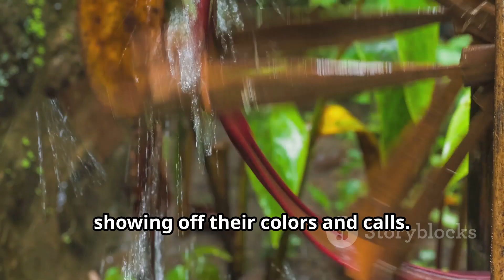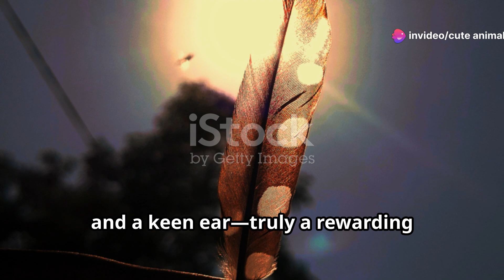Venezuela's Highland Habitats: Home to Rare Bird Species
Explore the misty cloud forests and paramo landscapes of Venezuela's highlands and discover the rare and endemic bird species that thrive in these unique environments. The cloud forests, shrouded in perpetual mist, are home to vibrant species like the Andean cock-of-the-rock, with its striking orange plumage, and the enigmatic helmeted curassow. These forests' dense canopies and lush undergrowth create a haven for diverse avian life, including hummingbirds and tanagers. Ascend to the paramo, a high-altitude tundra where the air is thin and the vegetation sparse. Here, the rare rufous-bellied seedsnipe and the captivating bearded helmetcrest navigate the rugged terrain. These birds have adapted to the challenging conditions, displaying incredible resilience. Conservation efforts are vital to protect these fragile habitats from deforestation and climate change, ensuring the survival of these remarkable species. Discovering Venezuela's highland birds offers a glimpse into the intricate web of life in these extra ordinary ecosystems.